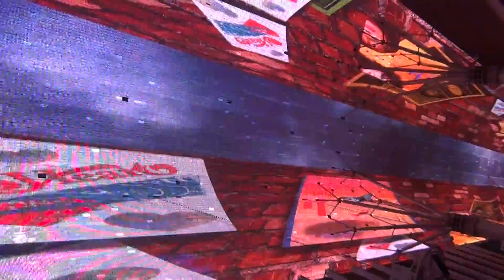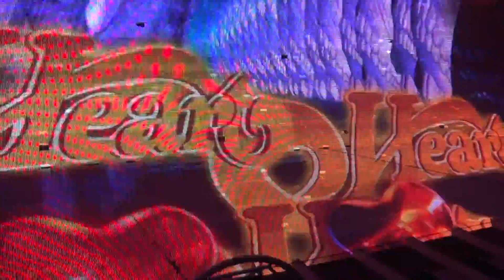Light Show at The Fremont Experience, Las Vegas